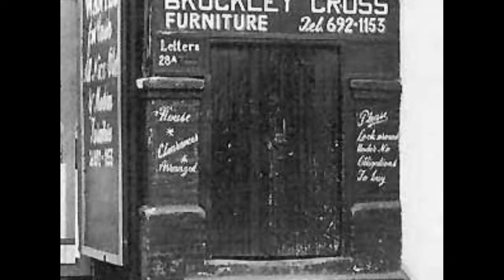Abandoned Railway Stations in South-East London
The Crystal Palace High Level Railway - Opened 1865 Closed 1954
0:00 Crystal Palace High Level
1:02 Upper Sydenham
1:48 Lordship lane
2:33 Honor Oak
GREENWICH PARK BRANCH LINE
3:27 Nunhead
4:22 Brockley lane
5:42 Lewisham road
6:34 Blackheath hill
7:17 Greenwich Park - END of LINE
7:40 East Brixton

The Crystal Palace High Level Railway
The three mile long Crystal Palace High Level Railway, running from Nunhead Junction to Edward Barry's magnificent £100,000 terminus station alongside the Crystal Palace, was opened in 1865.Difficult to construct – there were two lengthy tunnels and most of the route was either in cutting or on embankment – the railway never made a profit, was closed temporarily during both world wars and even electrification by the Southern Railway in 1925 failed to lift passenger numbers enough to save it, with final closure occurring in 1954. Little is left of the line’s stations today, although much of the route survives as a footpath.

 It ran from a junction at Nunhead in a generally north-east direction to a terminus on the Greenwich High Road, close to the north-west corner of Greenwich Park, approximately 3 miles (4.8 km).A report released by the Department for Transport and Transport for London in 2016 covering future improvements to rail services in London and the South East mentions a new interchange at Brockley as a potential, long-term future improvement for South East London, opening the possibility of Brockley Lane station being reopened